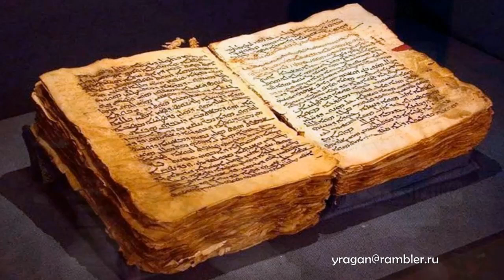СТЕСИХОР античный мир